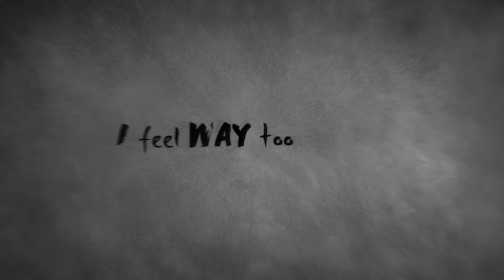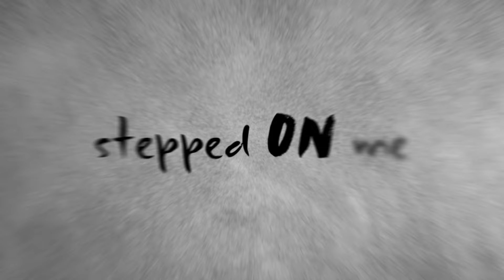QUINTA - Without You (Official Lyric Video)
Official Lyric Video for "Without You" by QUINTA.